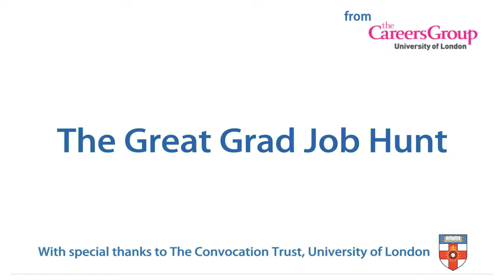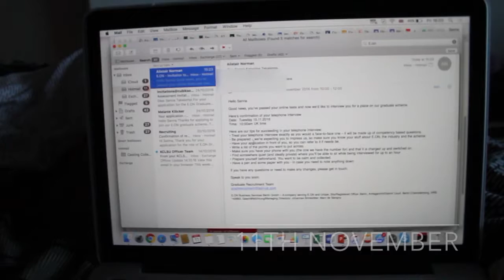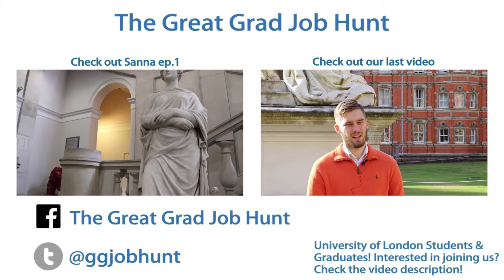Sanna ep.2 - Interview Preparation | The Great Grad Job Hunt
The Great Grad Job Hunt from The Careers Group, The University of London follows Sanna, a final year student studying Business at Kings College London, on her path to find a Graduate Scheme.

The Great Grad Job Hunt is a project which aims to help students and graduates find out how to job hunt by using peer to peer examples. Encouraging discussion between students and graduates about their experiences.
The project will create an online series that documents the real-life experiences of students and graduates looking for work.

To apply for The Great Grad Job Hunt you must be a final year student or 2016 graduate studying at a University of London College.